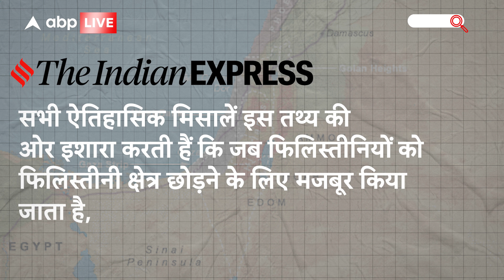Hamas-Israel war: मुस्लिम देश Egypt और Jordan Gaza के लोगों की क्यों मदद नहीं कर रहे हैं?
इजरायल हमास को खत्म करने की कोशिश में पिछले 20 दिनों से लगातार गाजा पट्टी पर हमला कर रहा है. इस जंग में हर रोज हजारों लोगों की मौत हो रही है. ऐसे में Alka_Rashi की इस रिपोर्ट में पढ़िए कि आखिर मुस्लिम देश के लोग भी गाजा के शरणार्थियों की मदद क्यों नहीं कर रहे हैं.